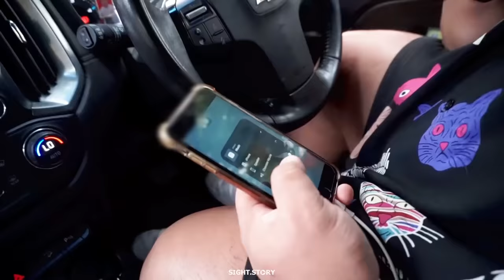Tantang Deddy Corbuzier Palu Thor Rawwar Hold #30